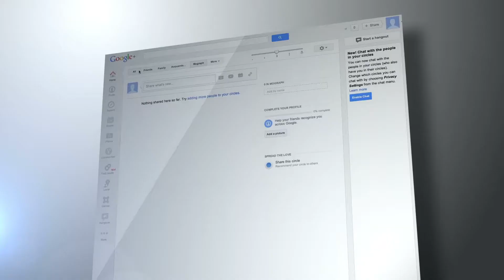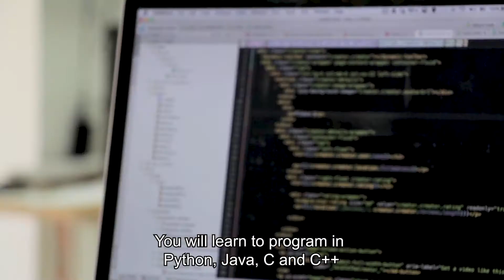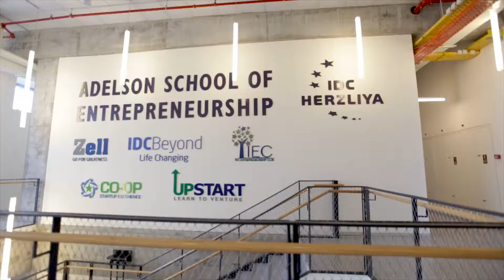RRIS Undergraduate degree in BSc Computer Science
Prof Arik Shamir, head of the computer Science program shares the importance of studying computer science, and its uniqueness in IDC Herzliya.
Director & Producer: Dor Witlin
Editor: Gali Katz Kristal
Cinematographer: Tomer Rachmani